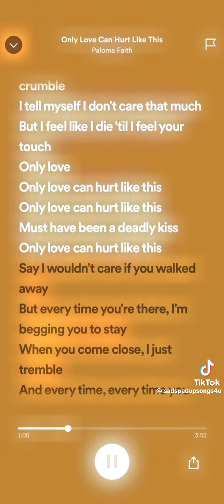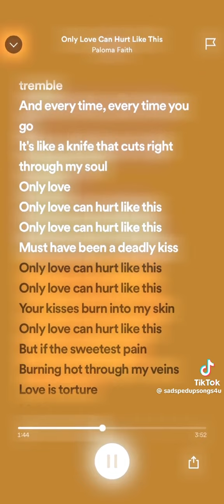only love can hurt